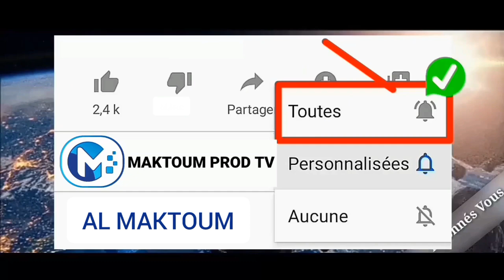Serigne Cheikh Mbacke Dieng_25/008/2021